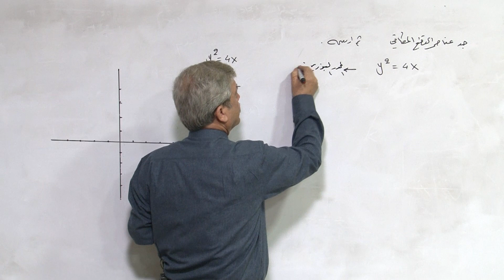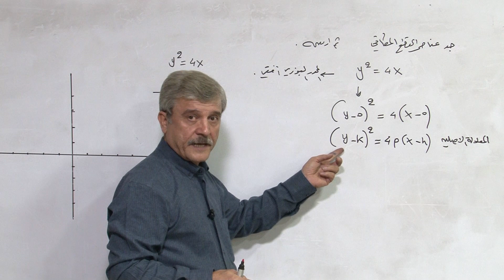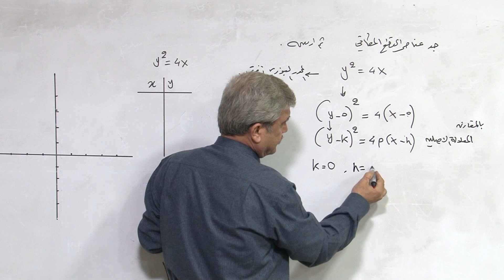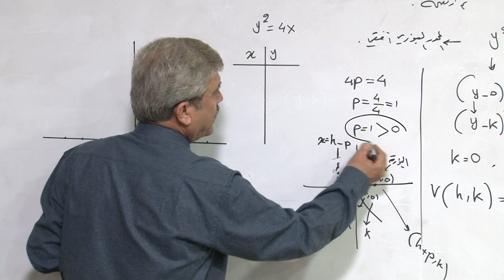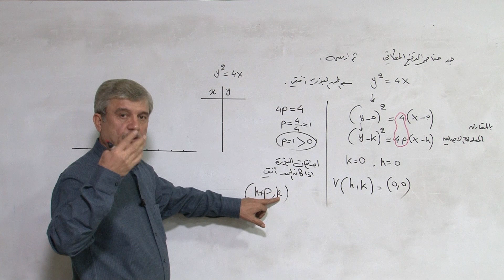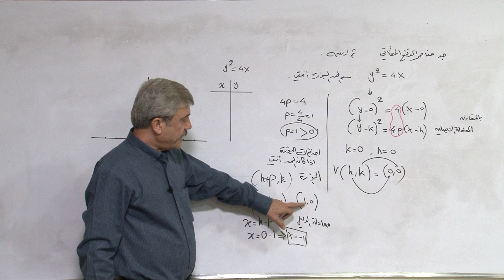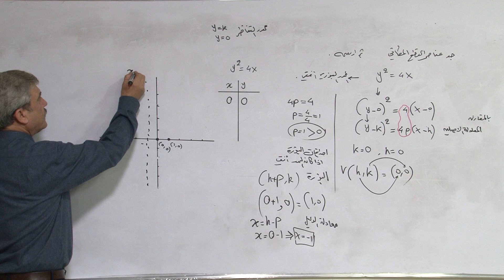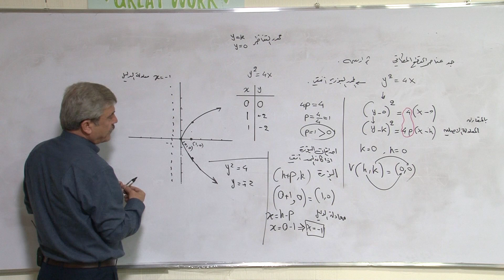القطع المکافئ - مثال ١